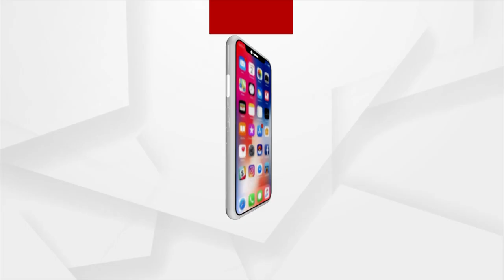PM Modi Inaugurates 91 New 100W FM Transmitters To Enhance FM Connectivity In The Country